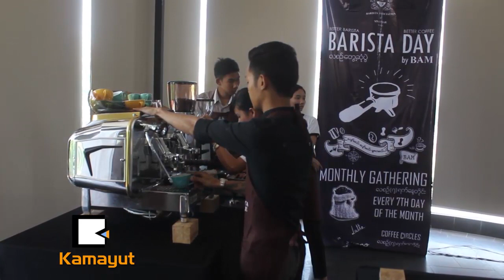Barista Day မွာ ေကာ္ဖီေဖ်ာ္ရင္း ဆုယူမယ္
“ စည္းမ်ဥ္း စည္းကမ္းေတြရွိတယ္။ ဒါဟာ ေကာ္ဖီေဖ်ာ္ဆရာေကာင္းေတြ ေပၚထြက္ဖို႔ ရည္႐ြယ္တာ ျဖစ္တယ္။”